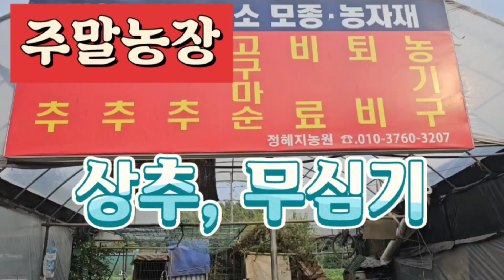((상추,무씨 파종)) 오늘은 상추씨와 무씨를 뿌리고 있습니다. 싹이 잘 났으면 좋겠네요